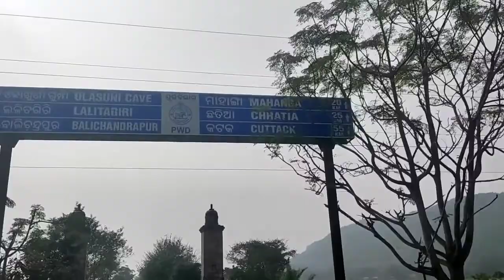asa bulijiba olasuni